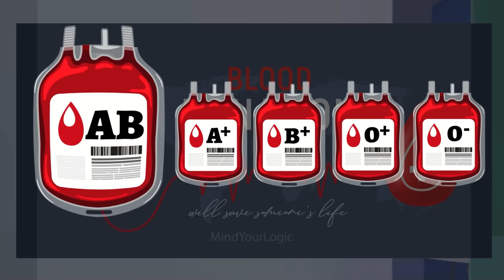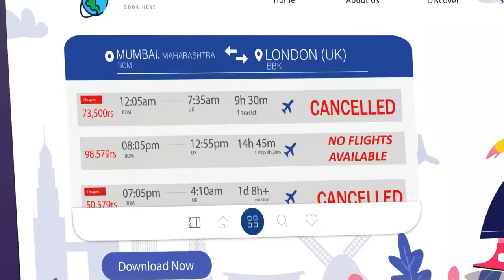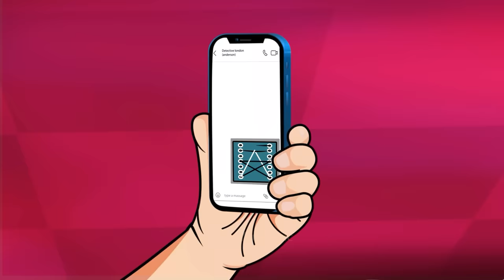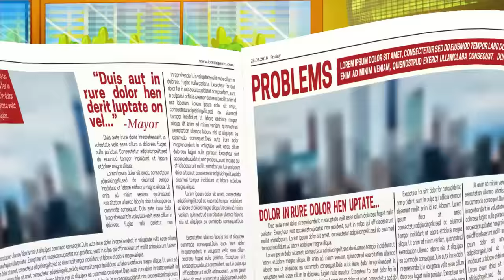Save the World (Episode 07) - Alia' is Kidnaped | Malayalam Riddles | മലയാളത്തിലെ കടങ്കഥകൾ